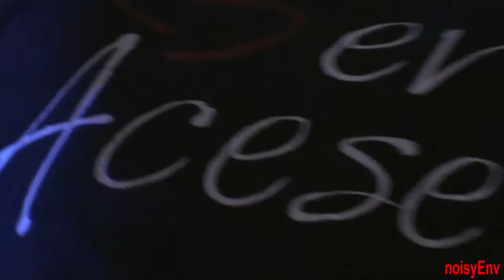03436 Canto Libero - Si Viaggiare. Live Time's Coffee. Acireale 09/06/2013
03436 Canto Libero - Si Viaggiare. Live Time's Coffee. Acireale 09/06/2013